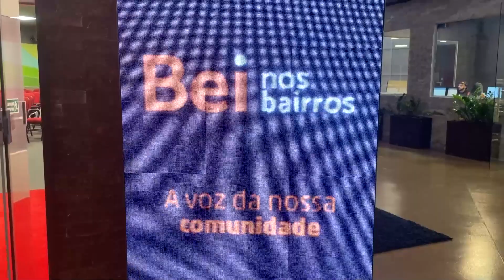Realizada a 4ª edição do programa Bei nos Bairros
Nesta quarta-feira foram discutidos os problemas de sinalização e infraestrutura no Bairro Noal